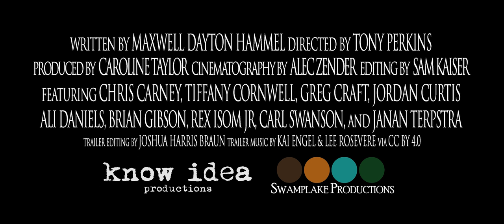Road to Damascus Official Trailer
Road to Damascus is available for PRE-ORDER on iTunes NOW!!!

COMING TO VOD MARCH 9th 2021
HELP CROWDFUND OUR POST-PRODUCTION PROCESS!

When Shelly (a vulnerable trans-woman) goes missing, her roommate, Francis (a depressive recovering alcoholic), must delve into his community’s seedy underbelly and confront Shelly’s nightmarish past in order to find her.

The script for the feature “Road To Damascus”, written by Maxwell Dayton Hammel, was selected as an official finalist in the Los Angeles Screenplay Contest, Mindfield Film Festival, Circus Road Screenplay Contest, Filmmakers International Screenwriting Awards, and the Cannes Screenplay Contest for Drama. It has also won the Golden Cine Award at the Headline International Film Festival, 3rd Place Winner of Achievement in Screenwriting at the Hollywood International Moving Pictures Film Festival, and 2nd Place Winner of the Best Screenplay Feature at the Los Angeles Independent Film Festival Awards.

Trailer Music (Modified for video)
Giovanni Croce's "Cantate Domino" by Anonymous Choir is Public Domain, Mixed by Just Star Stuff